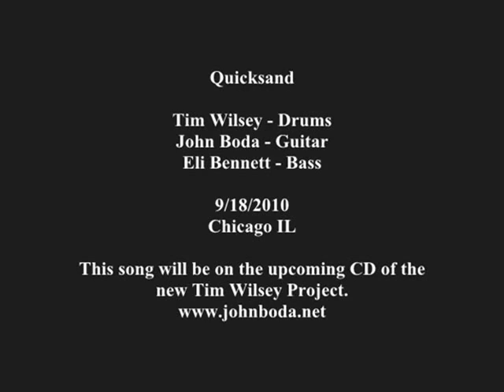Quicksand - Live Trio Version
This is one of my tunes with another posted with just guitar & drums. This one is with added bass and will be one of the tunes on our upcoming cd.